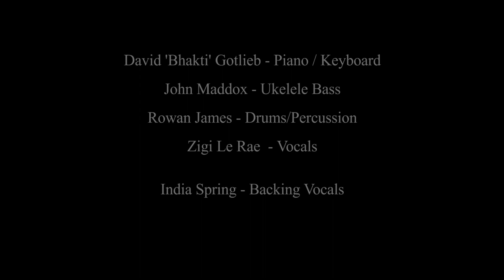Ziggie Le Rae singing 'My Funny Valentine' with The Dave 'Bhakti' Trio